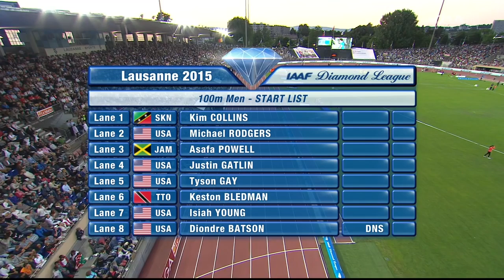258 Justin Gatlin 100m 9 75 beats Powell and Gay DL Lausanne 2015